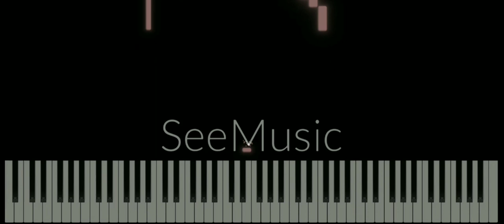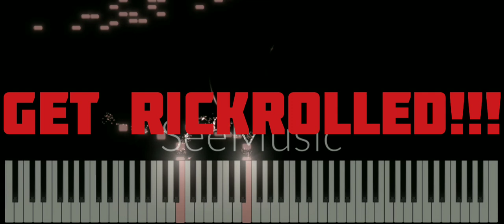Some cool songs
This is my first midi video so enjoy!